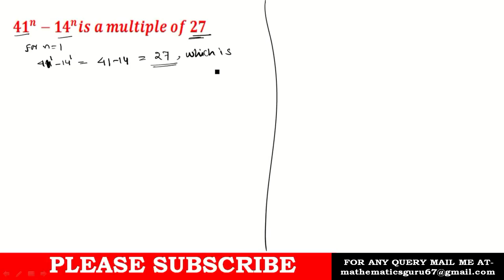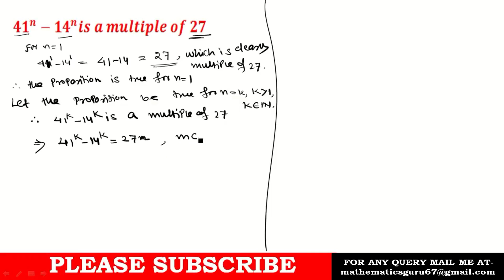MATHEMATICAL INDUCTION | CLASS 11 | MATHEMATICS | PART-3